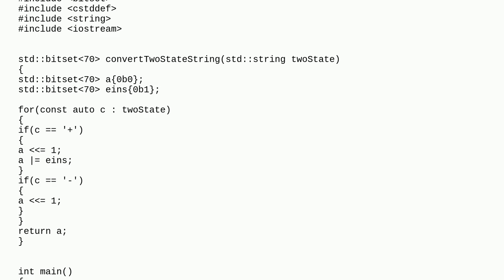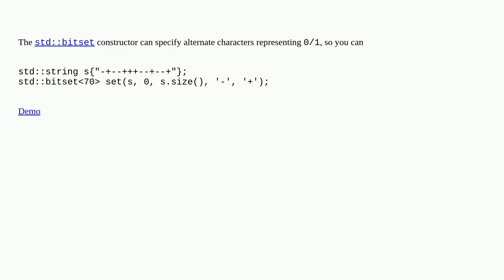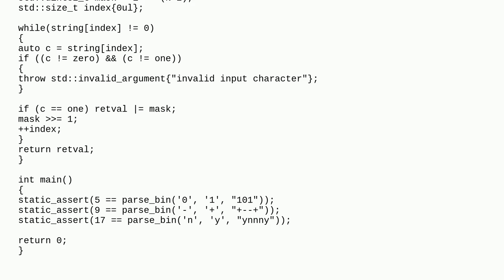Is there are more elegant way to convert a two state string into a bitset then just by a for loop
A special thanks goes out to the community

  c++ std-bitset